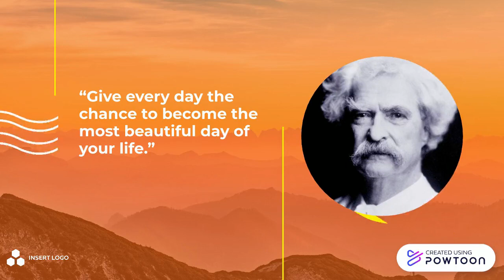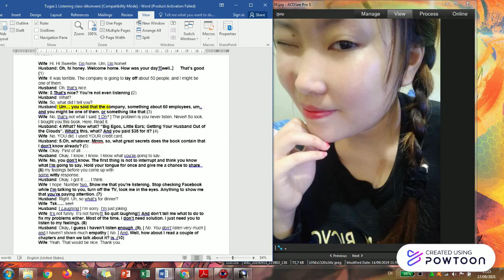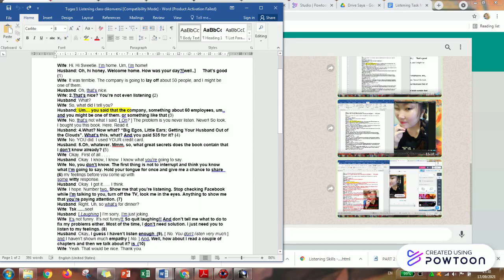Morning Inspiration, Listening Task Meet 1 SMT 3,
Hetty Puspitasari_33200026_33.3A.07-- Created using Powtoon -- Free sign up -- Create animated videos and animated presentations for free.  PowToon is a free tool that allows you to develop cool animated clips and animated presentations for your website, office meeting, sales pitch, nonprofit fundraiser, product launch, video resume, or anything else you could use an animated explainer video. PowToon's animation templates help you create animated presentations and animated explainer videos from scratch.  Anyone can produce awesome animations quickly with PowToon, without the cost or hassle other professional animation services require.